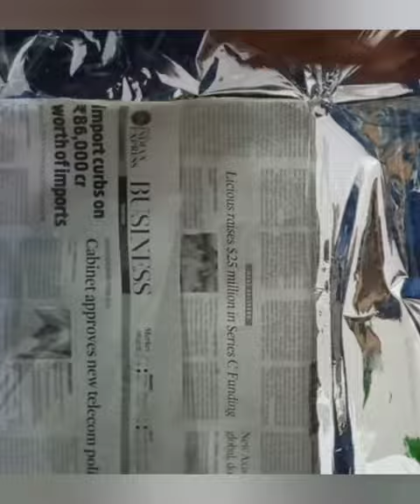Special on little queen's Birthday !